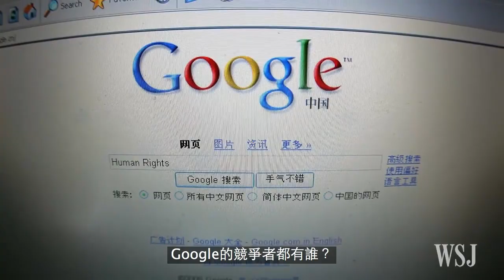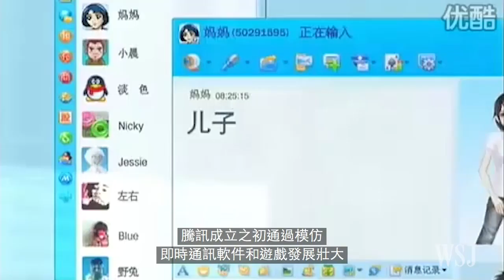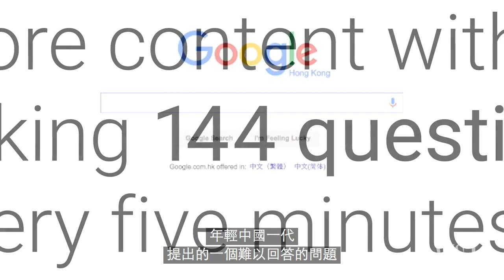【華爾街日報報導】Google重返中國將面臨什麼挑戰？